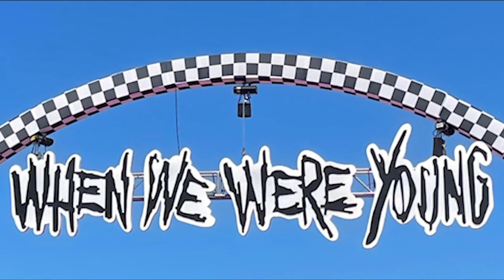When We Were Young | Vegas 2022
Las Vegas | October 2022